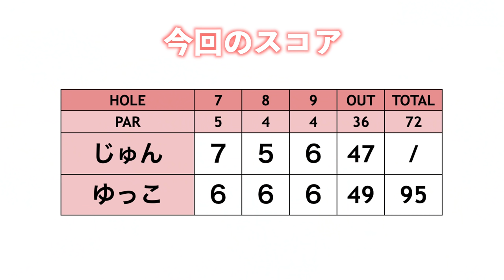木の下を通して最短で行く!!7Wで低めチャレンジ!!【白鳳カントリー倶楽部7-9H】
今回は、じゅんちゃんとゆっこちゃんが
白鳳カントリー倶楽部を回ります！

12/23(木) 第2回ringolfフューチャーズトーナメント開催決定！